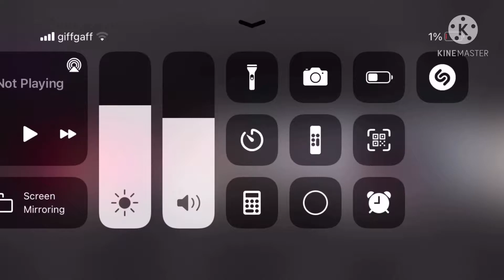Power Rangers Super 1000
Super Sonic Roblox